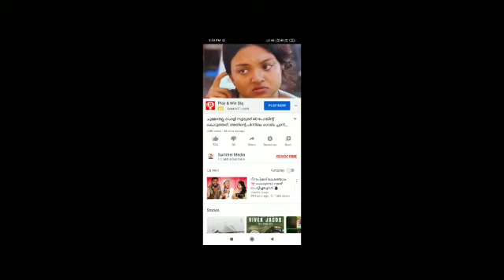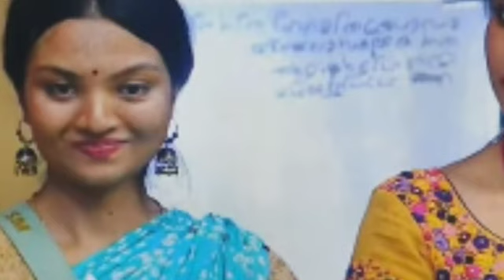ഇതായിരുന്നു സൂര്യക്കെതിരെയുള്ള പൊളിയുടെതന്ത്രം